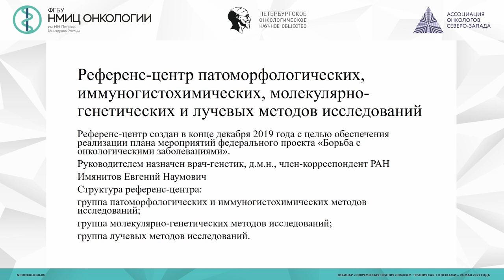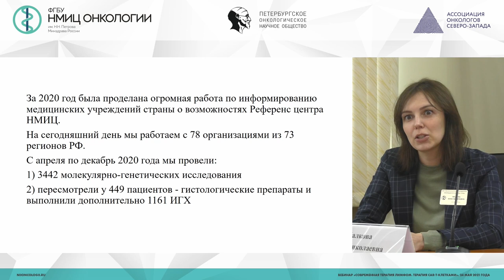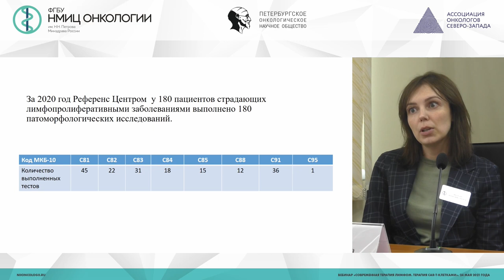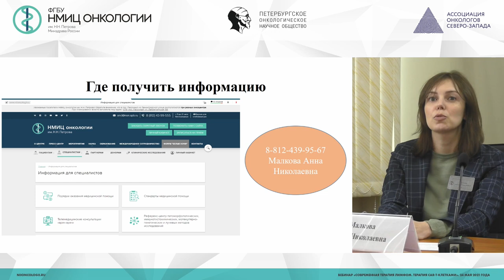Референс-центр НМИЦ онкологии им. Н.Н. Петрова по диагностике и лечению лимфом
Малкова Анна Николаевна - заведующий отделом телемедицинских технологий, руководитель информационно-сервисной службы (ИСС) НМИЦ онкологии им. Н.Н. Петрова

Вебинар «Современная терапия лимфом. Терапия CAR-T-клетками»